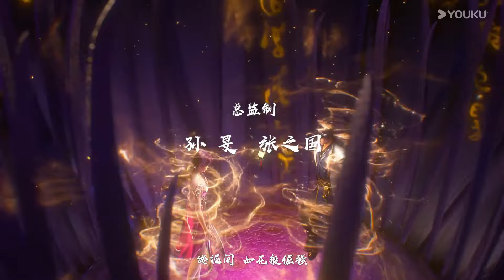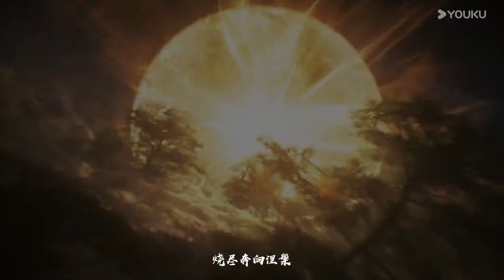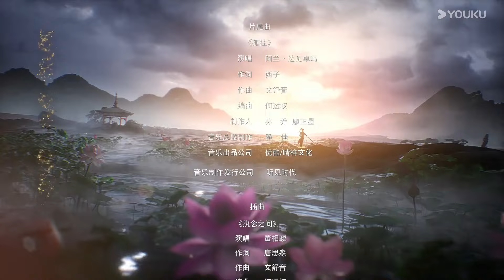【百鍊成神 Apotheosis】EP91 | 覺醒紫極 妙玲玉隕 | 熱血古風漫 | 優酷動漫 YOUKU ANIMATION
【百鍊成神2 Apotheosis2】家族敗落，至親受難，羅征從雲端跌落成為一名卑微家奴，在各族抗爭不斷、神秘力量統治的世界，不甘墮落的羅征偶得神秘功法，煉自身為器，一道抗爭的序幕，就此轟然拉開。。
★集數：104集

00:00 The International Website youku.tv is now available!
02:00 Download YOUKU International APP to get early access to the full show

▶APP會員更新時間：每週五10:00（UTC+8）抢先看1集
▶APP非會員更新時間：每週五10:00（UTC+8）更新1集